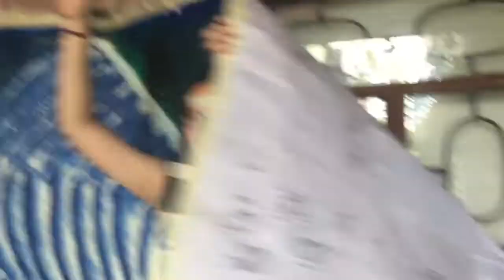Acrylic Painting: Waste to Art (Wing Mural)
Painted a Mural for my lil' sis.
Isabelle's 17th birthday!
I hope you enjoyed your day, bulaaay!

Materials:
Water
Glue
Used Paper
Paint
Brushes